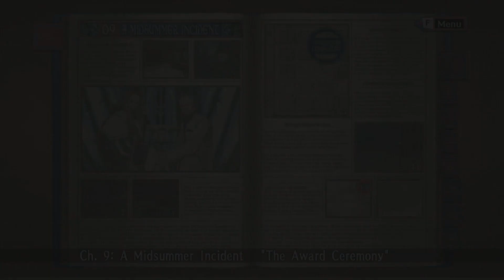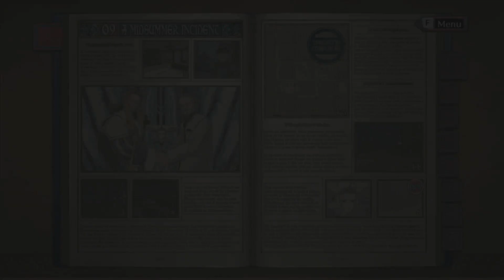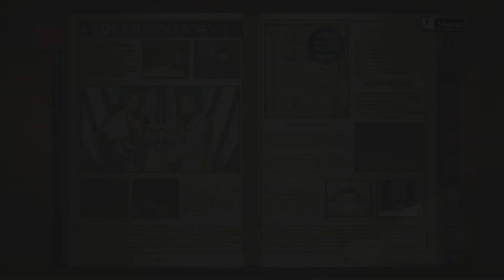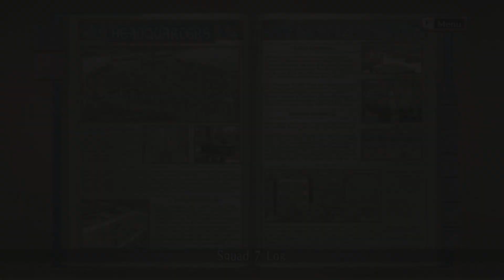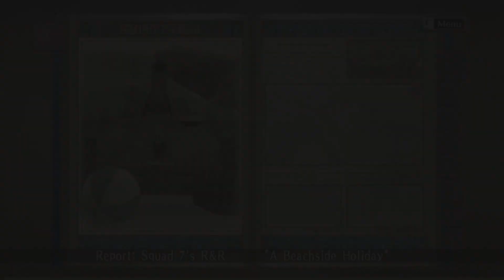Valkyria Chornicles (PC) - Part 25 - Suddenly FAN SERVICE!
Fun fact: Valkyria Chronicles was developed in the same office as Sakuya wars and the beach section was a tribute to the series